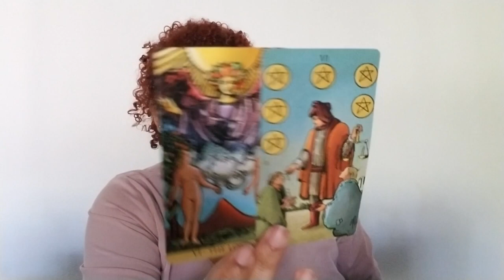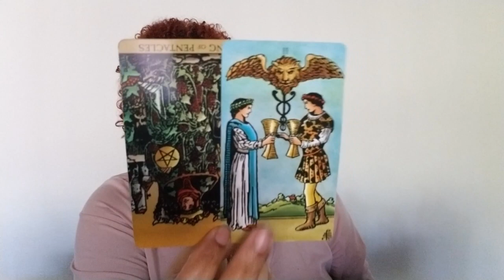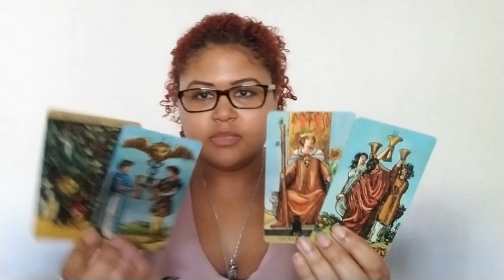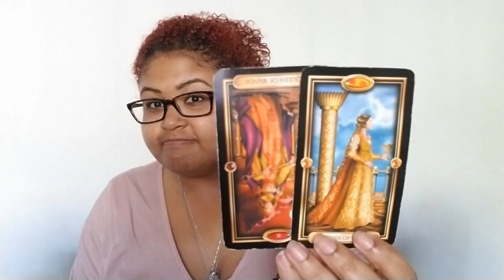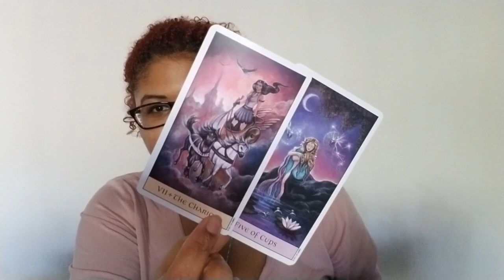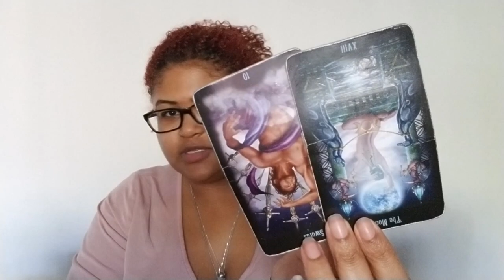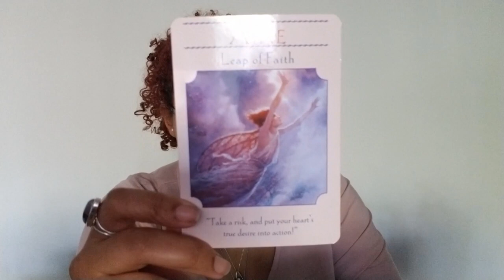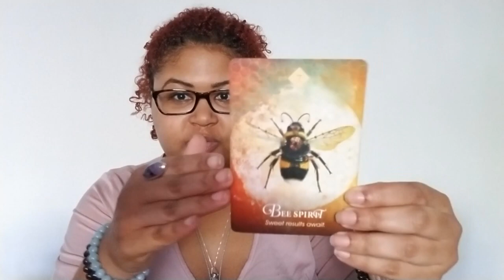Libra: You've Never Seen Them Like This (December 16th - 31st)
Libra Love Reading (December 16th - 31st)